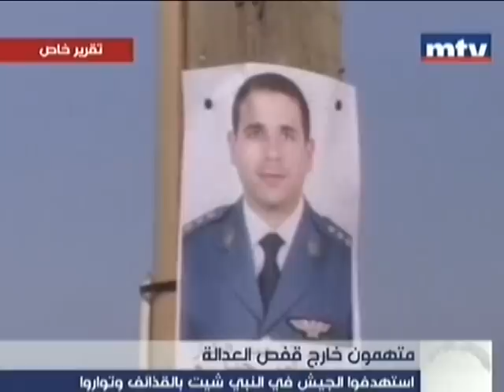متهمون خارج قفص العدالة